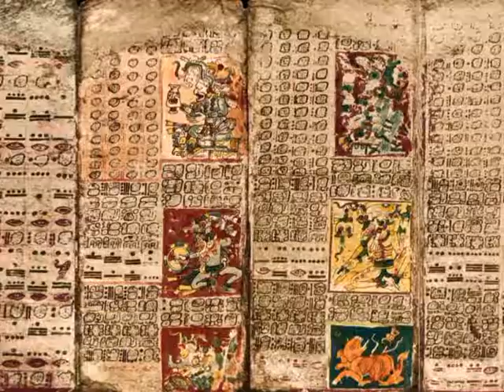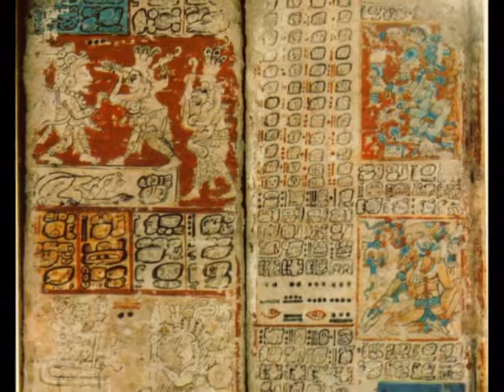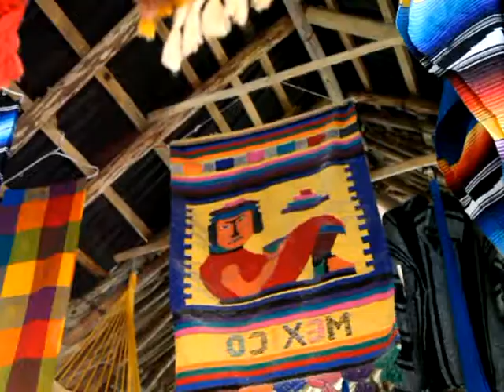The Mysteries of the Mayan Calendar